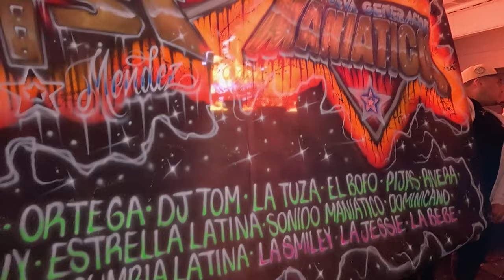SÓLO QUEDA ESPERAR 😋🔥⁉️2024 LOS DADDYS DE CHINANTLA EN VIVO SONIDO KUMBALA ~ SALON EL DORADO BRONX 😎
LO MÀS NUEVO DE CHUCHO PONCE LOS DADDYS 👉 SOLO ESPERAR ♥️ CON ALEJANDRO AVILES SONIDO KUMBALA ~ SALON EL DORADO BRONX NY 🔥😎